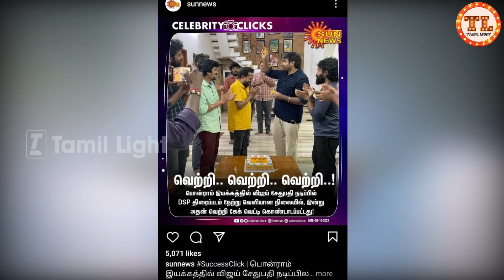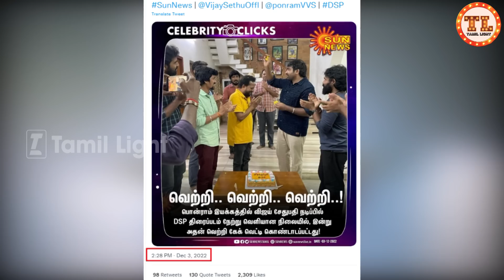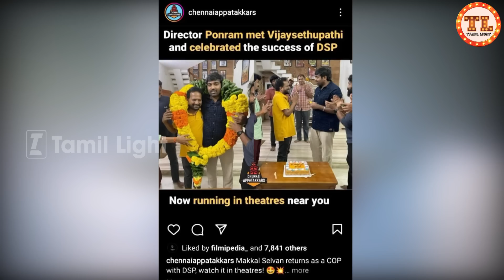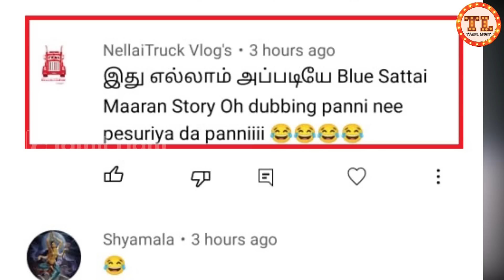இதுக்கு பேரு என்ன தெரியுமா, இது உங்களுக்கே அல்பத்தனமா தெரியலையா - Tamil light